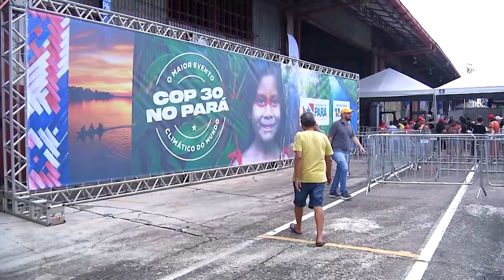COP 30 SABONETE DE ACAI